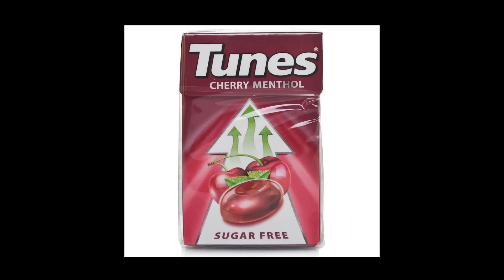25 Wild Supercar Launches And Burnouts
Forget revving at a standstill; a supercar needs to be catapulting off the line. We’ve gathered together some of the most spine-tingling supercar launches for your viewing (and listening) pleasure!

Credits